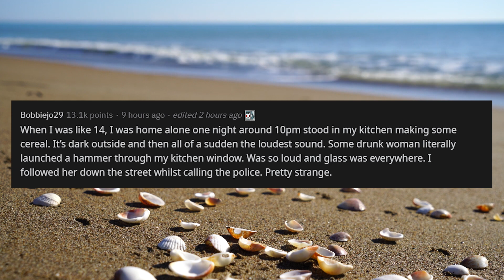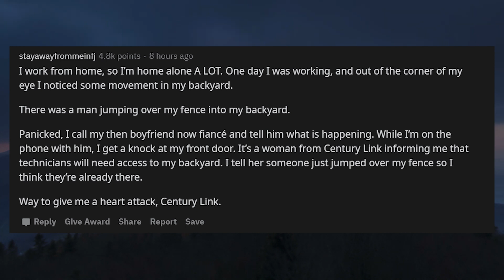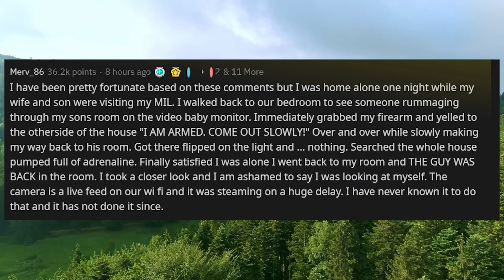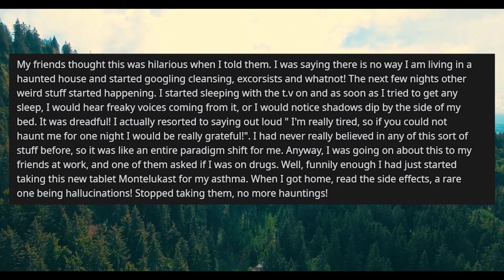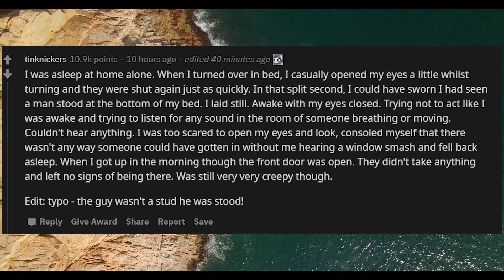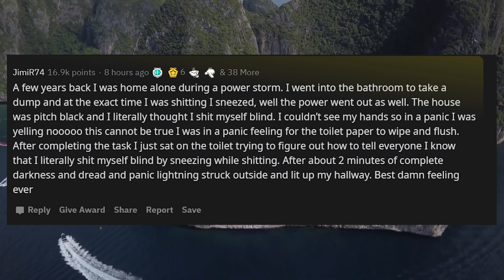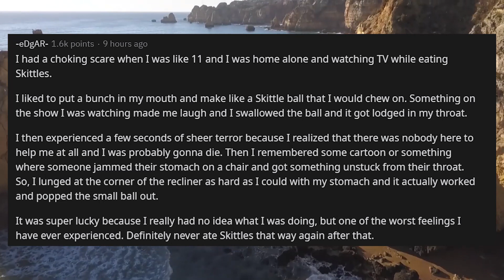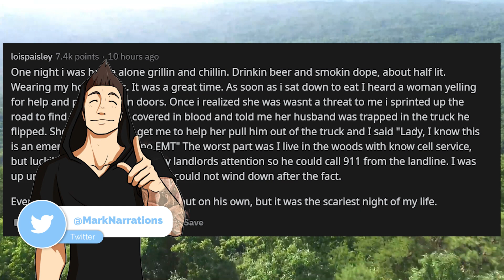Terrifying Things To Happen Whilst Home Alone (r/AskReddit Top Posts)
Terrifying Things To Happen Whilst Home Alone (r/AskReddit Top Posts) In today's stories we cover a whole selection of stories from the Ask Reddit Subreddit with a whole mix of stories that happened to people whilst they're home alone. Enjoy